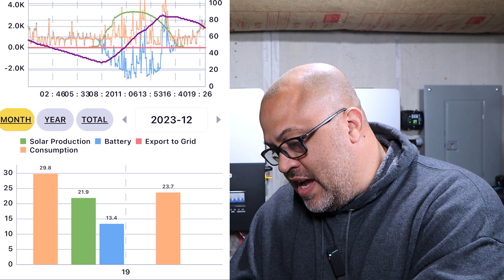EG4 6000XP Solar Production Update - Dec 19th 2023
💲 $50 off any order over $500 from Signature Solar – Code: RODNEYHUNTSAVE50
⚡ Flexboss18 Inverter:

🏠 Equipment on My Main House:
(3) ⚡ EG4 6000XP Inverters
🔵 Victron Lynx Power In Busbars (x2)

🧠 Solar Monitoring Tool:
📦 Pre-installed Orange Pi with Solar Assistant (via Adam De Lay):
Great option for real-time solar data tracking & system monitoring!